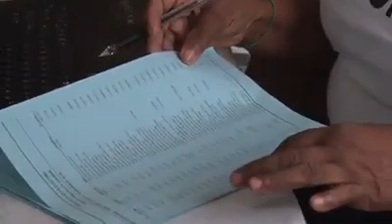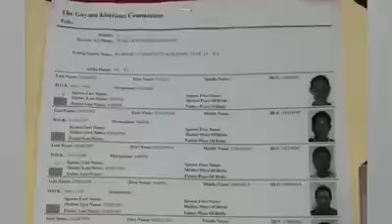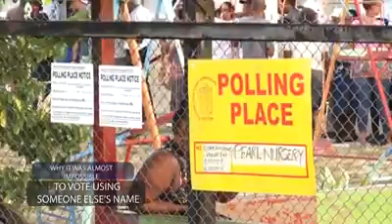Guyana Election Robbery Caught on Camera | Ep 119 | Neil Marks Explains the Casting of Vote/Ballot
Guyana Election Frauds | Recount Day 30 | June 04
Mr. Neil Marks has been reporting the facts since 04 March, the date the rigging started;  worthy of commendation, objective, fair and professional journalist.

Guyana should acknowledge, thank and reward all honest, patriotic men and women for their unwavering, courageous and outstanding contributions in the nation's urgent and significant matters at this time in history.

In the present ongoing state of affairs in Guyana, perhaps more than ever before, human traits such as Honesty, Morality, Integrity, Ethics and Fairness are highly valued and vitally necessary for Guyana's future development.

Note on Presidential Candidate Dr. Irfaan Ali

The honorable Dr. Irfaan Ali, with his party of young and brilliant minds behind him, has the requisite qualifications and experience to lead the nation of Guyana into great heights, irrespective of being criticized by naysayers for his speeches.

Good speeches do not necessarily qualify someone to to be an effective leader. It's what one does rather than what one says that matters the most.

Mr. Linden Burnham delivered nice-sounding speeches but failed Guyana abysmally.

How about the current PNC members and associates, who often struggle to put together an effective speech and who do the opposite of what they say?

Where are people without a sheared conscience?

Guyana Election 2020 is currently in turmoil.

The People's National Congress (PNC), founded by Mr. Linden F.S. Burnham in 1957, has been rigging elections in the Co-operative Republic of Guyana for the period 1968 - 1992. The rigging historically used to be done surreptitiously but in the March 2020 Election, it’s being done overtly, clearly and intentionally defying all international observers.

The casting of votes occurred on 2nd March 2020. The rigging started on 4th March with the introduction of fictitious numbers by GECOM, ironically the country’s electoral institution legally mandated to conduct transparent elections, and it’s still continuing as of right now. This is the perhaps the dumbest and most flagrant attempt to rig an election while the entire world watching. It’s shameless and disgraceful. When gross incompetence is added to outright immoral PNC politicians, it’s a perfect recipe for disaster for poor Guyana. They’ve held the country’s economic development captive since its independence in 1966.

These strong-minded PNC politicians are leading the Guyanese nation down to further political, social and economic uncertainty. It may take some kind of miracle for them to listen to the reasoning of the international community in adhering to democratic principles, as anything ethical, fair, transparent, moral, constructive or logical is presently, constantly falling on deaf ears.

Will Guyana become a democratic or anarchic nation?